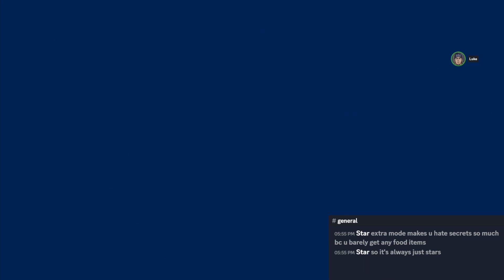Friend Train Commentaries - Kirby's Return to Dreamland Deluxe - Part 16: Halcandra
Now in Halcandra, our new objective is to pursue the dragon Landia!